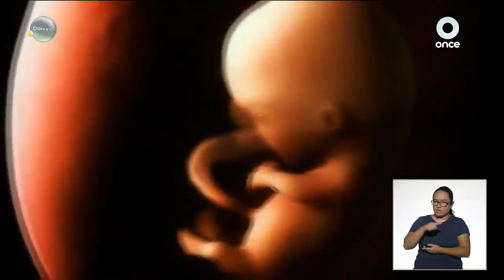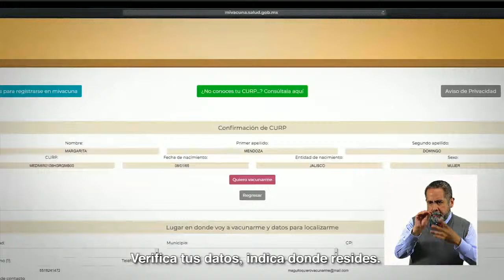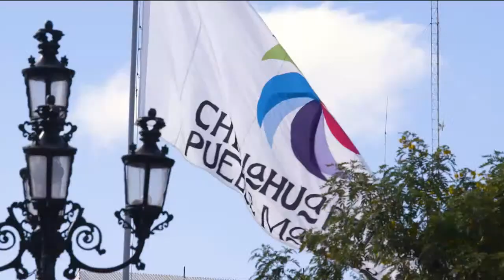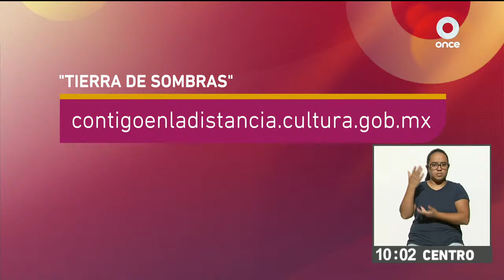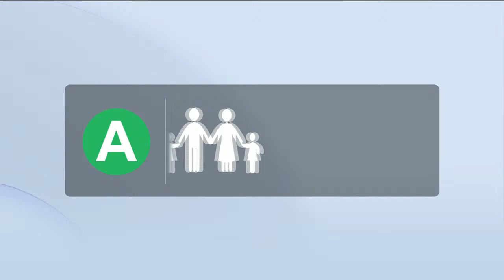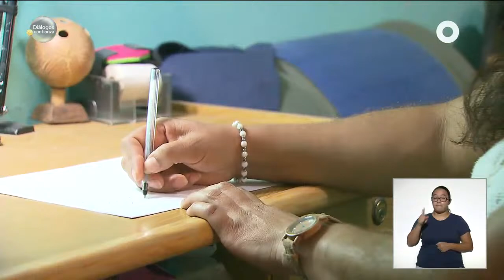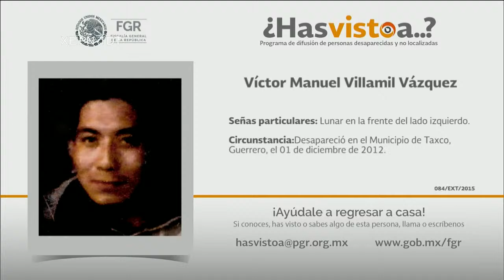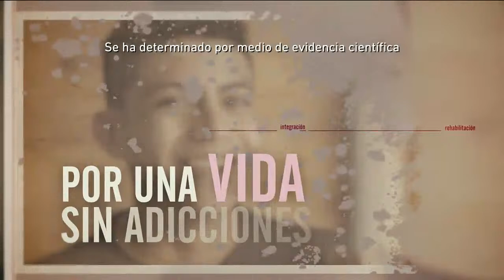Diálogos en confianza (Familia) – Niñas y niños introvertidos (20/07/2021)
Se piensa que tener hijos sociables y con muchos amigos es muy bueno para su desarrollo, pero, ¿será cierto?  ¿qué sucede entonces con las niñas y los niños introvertidos?  ¿por qué se ve este rasgo de la personalidad como algo negativo?

La verdad es que tanto las niñas como los niños introvertidos y los extrovertidos tendrán sus propios retos; no se trata de cambiar a unos por otros, sino de ayudarlos a que con su personalidad logren establecer vínculos y relaciones sociales.

Opina hoy en DiálogosFamilia con Marisa Escribano.